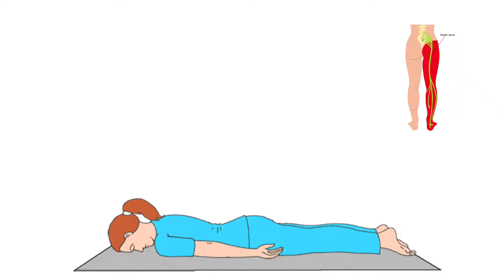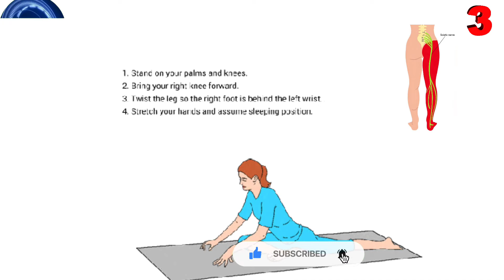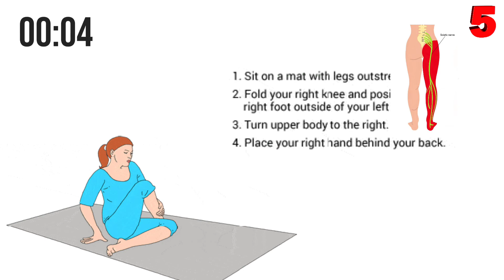Disc Bulge Treatment, L4-L5-S1 Herniated Disc Treatment, 3 Day Treatment For Lumbar Disc Herniation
How To Treat Sciatica - Effective Home Exercise Progression For Sciatic Nerve Pain

Sciatic Nerve Pain | Ikonsultang Medikal

3 of the Best Exercises for Relief of Sciatic Nerve Pain (With FREE Exercise Sheet!)

Sciatica - What is it and how is it treated?

How to Relieve Sciatica in a Chair

Everything you should know about sciatica

the
Sciatica Exercises | Exercises To Relieve Sciatica Pain | Back Pain Physiotherapy

Decompression for Sciatica and Lower Back Pain

Sciatica Ka Dard

Sciatica? Try these 3 super effective stretches!

One Move for Instant Sciatica Relief

Seated Sciatica Pain Relief

SCIATICA

Best Position for Severe Lower Back Pain (and Sciatica)

Stop Sciatica Nerve Pain..

HOW TO RELIEVE SCIATICA PAIN IN SECONDS

Severe Back Pain & Sciatica Relief

Sciatic Nerve Entrapment, palpation & treatment with Shockwave Therapy

Easy STRETCH for Sciatica Pain Relief

Day 3: Severe Back Pain, Sciatica and Hand Pain

Sciatic Nerve Entrapment treatment, using Shockwave Therap

Piriformis Muscle Mobilization

Sciatic Nerve Entrapment - Palpation and Treatment

Diagnosis and Treatment of sciatica Pain due to L4,L5 and S1 at Home |Urdu and Hindi

Cupping for Sciatica RELIEF !

Sciatica Pain Made Simple ⚡️

How to Relieve Sciatica in Seconds

Sciatica Nerve Compression Video देखे साइटिका नस कैसे दबती हैphysiotherapy

⚠️Become a Sciatica Specialist in 6 Weeks Online!

Sciatic Nerve Entrapment Release with Shockwave

Do you have Sciatica? Try this easy self test called the Slump test. sciatica#

One Exercise to Relieve and PREVENT Sciatica

Sciatica Nerve Pain Exercise.

Latest Treatments for Sciatica Pain

Simple exercises for sciatica

5 Best Sciatica Stretches for Piriformis Syndrome - Ask Doctor

Exercises for sciatica: piriformis syndrome |

LUMBAR + SCIATIC NERVE MOBILIZATION : GET RELIEF IN SCIATICA PAIN

Sciatica The #1 Exercise To Try

Do You Have Sciatica?

Sciatica Explainer | ChiroUp: Evidence-Based Chiropractic

Basic Treatment of Sciatica due to Disc Prolapse L4, L5 and S1 At Home|Urdu Hindi

Sciatica Anatomy

Sciatic Nerve Pain Relief Stretches

Best Homeopathy medicine for Sciatica Pain | Radiating leg

Top 5 Core Exercises For Sciatica Pain Relief

How To Sleep Better With Sciatica Pain - Works INSTANTLY!

Injury Spotlight: What is Sciatica?

use
One Minute Sciatica Exercises for Quick Pain Relief & Cure of Sciatic Pain

Sciatica Symptoms

How to Relieve Sciatica in a Chair Shor...

Bulging Disc

Atlantic Spine Center•242K views•5 years ago

SHORTS

What Is a Bulging Disc?

Atlantic Spine Center•16K views•5 months ago

2:25

Disc Herniation vs Disc Bulge

ShimSpine•100K views•5 years ago

11:42

5 Myths of Herniated Disc, Treatment of Disc Bulge, Lumbar Disc Herniation, LS Belt, Slipped Disc

Sukoon physical therapy•190K views•2 years ago

Shorts

Slip Disc | Pressed Nerve | Disc bulge

254K views

Backpain | disc bulge chiropractic Treatment

11K views

Patient walk in L4-L5 L5-S1 disc bulge beforeandafter drsuniltank treatment

31K views

Lumbar Disc Bulge Treatment 2 Non Surgcal Techniques | Dr Walter Salubro

20K views

What is Disc Bulge and what cause Disc Bulge? | Dr. Abbeha Imran

136 views

what a Disc Bulge looks like 😲

3K views

Exercise to Reverse Disc Herniation!

87K views

disc bulge treatment.

949K views

Disc Herniation Tip, Don't Stretch Your Hamstrings!

57K views

L3-L4 disc bulge chiropractic Adjustment

5.5K views

What is Lumbar Disc Herniation? | Herniated Disc

20K views

Best physiotherapy treatment for l4 l5 disc bulge, Slip disc, herniated disc in jaipur

15K views

What Is A Bulging Disc Or Disc Bulge

8.1K views

L3-L4, L4-L5, L5-S1 Slipped disc, कमर में दबी नस, Sciatica

13K views

L3-L4 Disc Bulge Exercise#Lo Back Pain#shorts#physiother